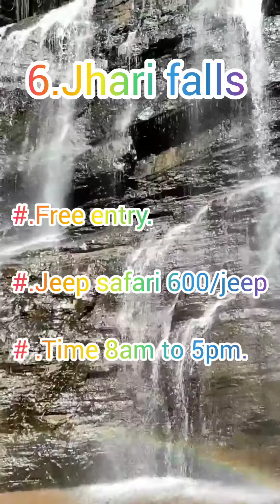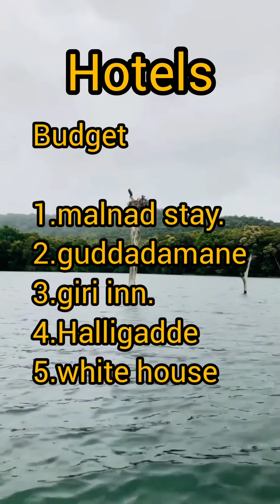Chikmagalur | top 10 Places to visit | Chikmagalur tourist places| best tourist places in Karnataka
chikmagalur,
chikmagalur tourist places,
chikmagalur resorts,
chikmagalur tourist places in tamil,
chikmagalur places,
chikmagalur habba 2023,
chikmagalur homestay,
chikmagalur news,
chikmagalur trip,
chikmagalur the land of hills,
chikmagalur song,
chikmagalur tourist places in telugu,
chikmagalur adventure activities,
chikmagalur abba,
chikmagalur adventure,
chikmagalur akki roti,
chikmagalur adiyogi,
chikmagalur animals,
chikmagalur apmc market,
chikmagalur assembly constituency,
chikmagalur agricultural land for sale,
chikmagalur attractions,
best places in chikmagalur,
best stay in chikmagalur,
bangalore to chikmagalur bike trip,
chikmagalur chikkamallige song,
chikmagalur coffee estate,
chikmagalur cartoon,
chikmagalur coffee,
chikmagalur city,
chikmagalur city tour,
chikmagalur chikmagalur,
chikmagalur coffee estate sale,
chikmagalur cheap homestays,
chikmagalur congress,
commune18 chikmagalur,
coffee estate for sale in chikmagalur,
coorg and chikmagalur trip,
chennai to chikmagalur train journey,
coffee museum chikmagalur,
coorg vs chikmagalur,
coffee plantation in chikmagalur,
chennai to chikmagalur road trip,
cheap and best resorts in chikmagalur,
coorg chikmagalur,
chikmagalur design,
chikmagalur dance,
chikmagalur dada pahad,
chikmagalur drone view,
chikmagalur dargah,
chikmagalur drive,
chikmagalur drawing,
eco friendly hotels in chikmagalur,
election chikmagalur,
elephant in chikmagalur,
exercise chikmagalur,
chikmagalur food,
chikmagalur food tour,
chikmagalur falls,
chikmagalur from bangalore,
chikmagalur food lovers tv, station,
chikmagalur habba,
chikmagalur hotels,
chikmagalur house for sale,
chikmagalur homestay below 1000,
chikmagalur hostel,
chikmagalur hebbe falls,
hebbe falls chikmagalur,
homestay in chikmagalur,
hirekolale lake chikmagalur,
hyderabad to chikmagalur by road,
hotels in chikmagalur,
honeydewwz resort chikmagalur,
hd thammaiah chikmagalur,
honnamana falls chikmagalur,
hyderabad to chikmagalur,
how to reach chikmagalur from bangalore,
chikmagalur itinerary,
chikmagalur in monsoon,
chikmagalur in may month,
chikmagalur in june,
chikmagalur in july,
chikmagalur in summer,
chikmagalur in telugu,
chikmagalur itenary,
chikmagalur in april,
chikmagalur in march,
ibbani heritage homestay chikmagalur,
idsg college chikmagalur,
indira gandhi chikmagalur,
idsg government college chikmagalur,
ira homestay chikmagalur,
isha foundation chikmagalur,
icym chikmagalur,
itinerary for chikmagalur,
injection chikmagalur,
resorts in chikmagalur,
chikmagalur jeep trekking,
chikmagalur jail,
chikmagalur jeep,
chikmagalur jeep ride,
chikmagalur july,
chikmagalur jeep safari,
chikmagalur jcp,
chikmagalur jhari falls,
chikmagalur jilla utsava 2023,
chikmagalur jilla,
jhari falls chikmagalur,
java rain resort chikmagalur,
jhari eco stay chikmagalur karnataka,
jungle trailz chikmagalur,
jain farms chikmagalur,
jeep cell chikmagalur,
jhari resort chikmagalur,
jvs school chikmagalur,
java resort chikmagalur,
jayanthi coffee chikmagalur,

chikmagalur live,
chikmagalur land of hills,
chikmagalur live news,
chikmagalur land for sale,
chikmagalur live news today,
chikmagalur luxury resort,
chikmagalur latest news,
chikmagalur low budget resorts,
chikmagalur lehenga,
chikmagalur lake,
life line feeds india pvt ltd chikmagalur,
land for sale in chikmagalur,
luxury resorts in chikmagalur,
lifeline chicken chikmagalur,
live news kannada chikmagalur,
live chikmagalur news,
low budget homestay in chikmagalur,
low budget resorts in Chikmagalu
q swarga retreat chikmagalur,
chikmagalur road trip,
chikmagalur tourist places z point,
z point chikmagalur,
zipline in chikmagalur,
zari falls in chikmagalur,
zostel chikmagalur,
z point chikmagalur tamil,
z point chikmagalur malayalam,
zaks homestay chikmagalur,
z trek chikmagalur,
zari waterfall chikmagalur,
z point chikmagalur in kannada,
chikmagalur today news,
chikmagalur local news,
chikmagalur today,
chikmagalur stays,
chikmagalur 1 day trip,
chikmagalur 18 gadi race,
chikmagalur 18 price,
chikmagalur top 10 places,
ka 18 chikmagalur whatsapp status,
1952 coffee chikmagalur,
1 day trip to chikmagalur,
10 places to visit in chikmagalur,
top 10 resorts in chikmagalur,
news18 kannada chikmagalur,
chikmagalur 2 days trip plan,
chikmagalur 2 days trip plan kannada,
2 days chikmagalur trip,
2023 election chikmagalur,
karnataka election 2023 chikmagalur,
coffee day rally chikmagalur 2019,
chikmagalur datta jayanti 2022,
chikmagalur eid milad 2022,
chikmagalur election result 2023,
chikmagalur congress ticket 2023,
chikmagalur 3 day itinerary,
chikmagalur 3 days trip,
chikmagalur 3 days trip plan,
chikmagalur 3 days plan,
3 days trip to chikmagalur,
360 view point chikmagalur,
3 days in chikmagalur,
places to visit in chikmagalur in 3 days,
chikmagalur 4k,
chikmagalur top 5 places to visit,
5 star resorts in chikmagalur,
top 5 places in chikmagalur,